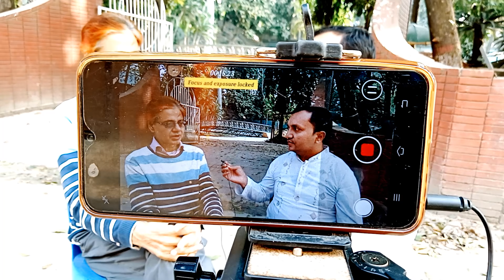shakib ke niye ki bollen shabnur ? সাকিবের জনপ্রিয়তা ছিলনা | Shakib Khan | Ali Azad - Film Director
shakib ke niye ki bollen shabnur ? সাকিবের জনপ্রিয়তা ছিলনা | Shakib Khan | Shabnur | Ali Azad - Film Director and Script writer.

Shakib Khan bangla movie te jokhon prothom pa rakhe thik tokhon e shabnur bangla movie te khub e jonopriyo nayika silo. Shabnur movie te shakib khan er shathe movie korar bishoye jokhon prothom chukti hoy thik tokhon kar bishoy niye gote jaoya alochona niye ei video te bistario bola hoyese.

শাবনুরের আরও অন্যান্যা ভিডিও লিংকঃ